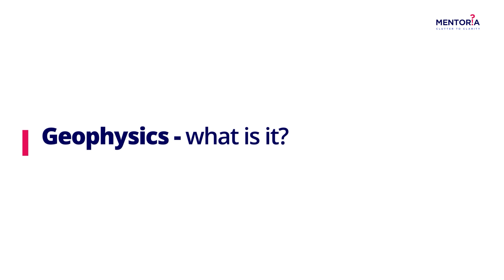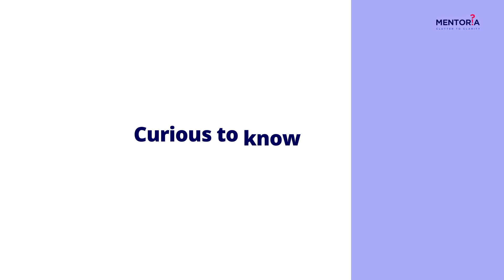Building a Career as a Geophysicist | Mentoria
What's REALLY at the Earth's core? Is it molten iron or an unanswered mystery? Geophysicists know about it all! The Oil and Gas industry is a real gold-mine - both physically and financially. A career as a Geophysicist is a unique adventure! From camping at sites to intense calculations, its both fun and brains!

We recently hosted a webinar with Jatish Jain, Chief Geophysicist at ONGC with 15+ years of experience in the field.

Watch this video to know more about the life of a Geophysicist , their salary, skills, courses and opportunities available within the field.

Want to know if it's a good career field for you?

Check out India’s #1 Career Counselling and Career Discovery Ecosystem and unlock a world of opportunities only on Mentoria.

YOUTUBE CHAPTERS
0:00 A Day in the Life of a Geophysicist
0:14 Geophysics  - what is it?
1:06 Educational Trajectory
2:02 A typical work day
2:55 Career opportunities
4:13 Challenges in the field
5:51 Common misconceptions
6:45 Financial Trajectory